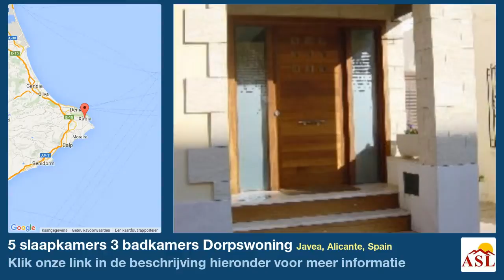5 slaapkamers 3 badkamers Dorpswoning te Koop in Javea, Alicante, Spain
Meer informatie op Dorpswoning te Koop in Javea, Alicante, Spain met 5 slaapkamer, 3 badkamers

dit prachtige Luxueuze woning met zeezicht in havengebied bestaat uit 5 slaapkamers met inbouwkasten , 3 badkamers , 1 toilet , keuken , ruim boven het moderne leven en de eetkamer . Bouwen met de beste materialen , marmeren vloeren , marmeren tegels Anticato . Extra's: Jacuzzi , sauna en wellnessruimte , stralende vloer sportschool , dak met zomer keuken en kunstmatige turf zee , barbecue , satelliettv , airco , Video Phone , grote bijkeuken , rail ontworpen door David Marshal . Alle voorzieningen zijn in de buurt. Het strand is in 10 min . Op loopafstand en luchthavens Alicante en Valencia zijn bereikbaar in 100 km .